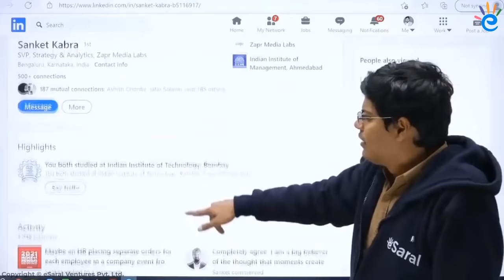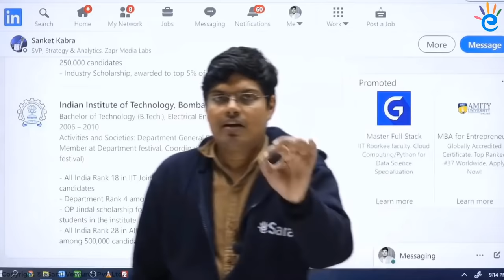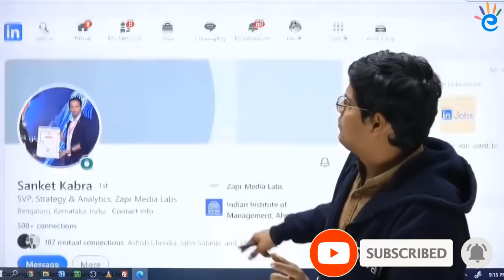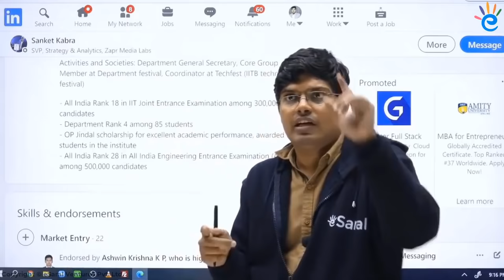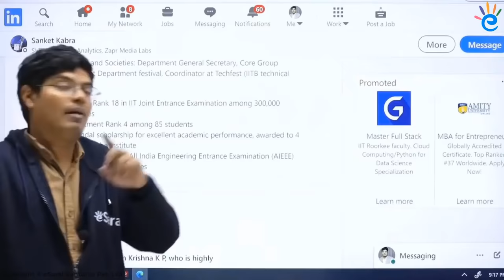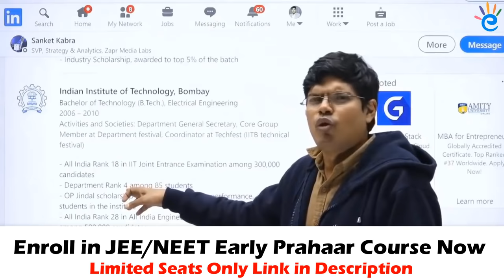How this boy got AIR 18 in just 1 Year? 11th में कुछ नहीं पता था IIT JEE क्या होता है!!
Students always wonder if they can crack JEE in just one year. In this video, 𝐒𝐚𝐫𝐚𝐧𝐬𝐡 𝐆𝐮𝐩𝐭𝐚 𝐒𝐢𝐫 - eSaral Physics HoD (AIR-41, B.Tech IIT-Bombay) will let you know How this boy got AIR 18 in just 1 Year. Jisko 11th में कुछ नहीं पता था IIT JEE क्या होता है!!

👉𝐅𝐨𝐫 𝐉𝐄𝐄 𝟐𝟎𝟐3 𝐀𝐬𝐩𝐢𝐫𝐚𝐧𝐭𝐬, 𝐋𝐢𝐧𝐤 𝐭𝐨 𝐫𝐞𝐠𝐢𝐬𝐭𝐞𝐫 𝐢𝐧 𝐓-𝟐3 𝐂𝐨𝐮𝐫𝐬𝐞 BQjwgZ-vBy0